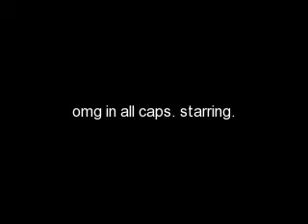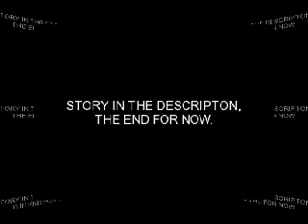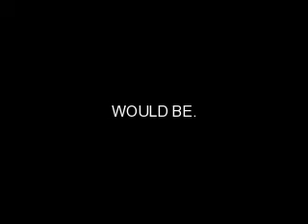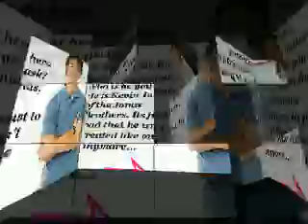WHO ARE STARRING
JOBROMAGIC